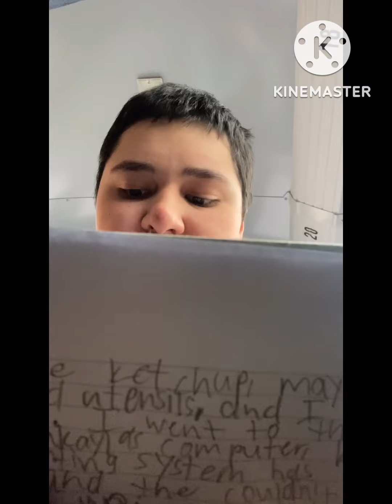11/14-18 school week’s vlog note (Week 14) | Season 1 Episode 14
0:00 Day 59
1:27 Day 60
3:02 Day 61: Friendsgiving
4:34 Day 62
6:10 Day 63